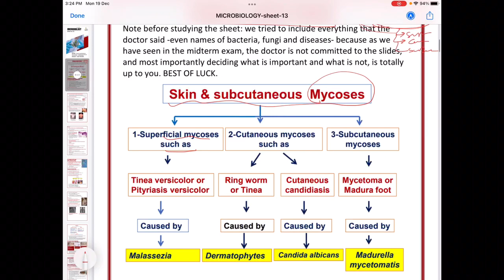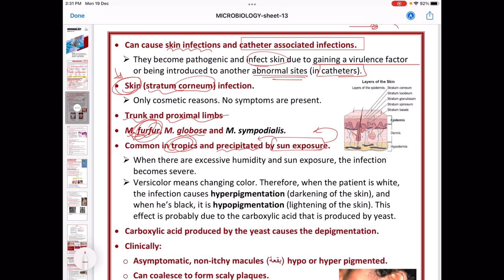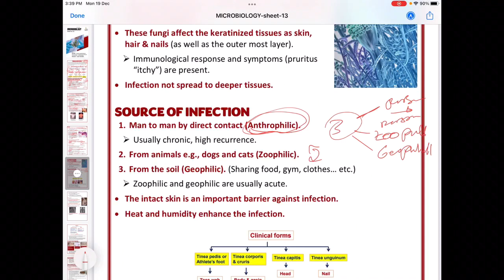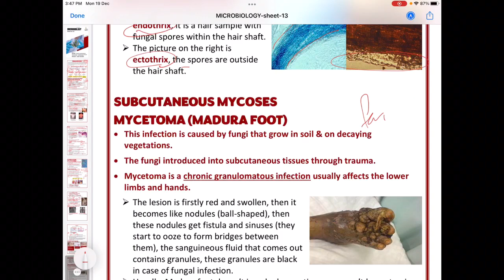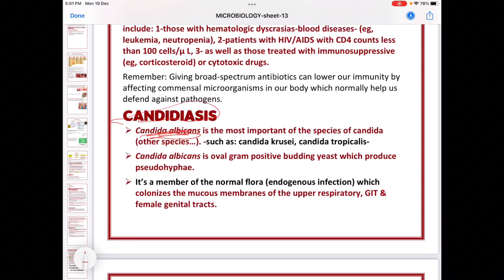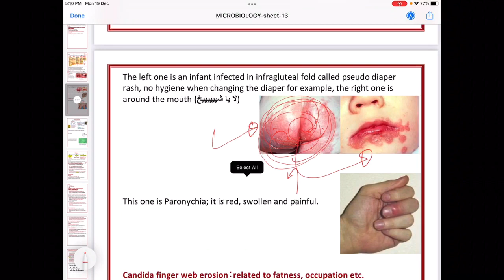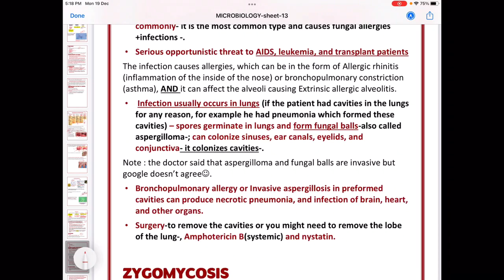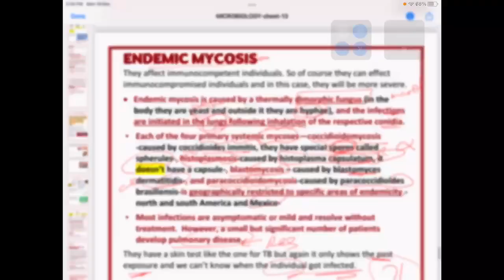12- fungal disease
مايكرو microbiology , fungal disease